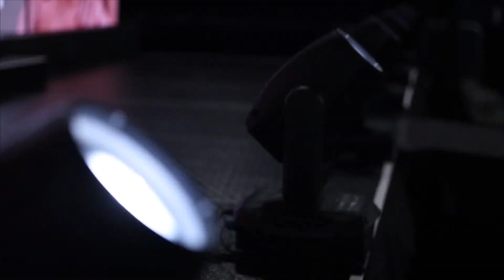Before The Bell: Rodriguez vs Rungvisai Live Undercard (Ababiy & Martinez)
We’re live from San Antonio with two fights on the Jesse Rodriguez vs Srisket Sor Rungvisai undercard:

1) Jesus Martinez vs Keven Monroy
2) Nikita Ababiy vs Noe Larios Jr.